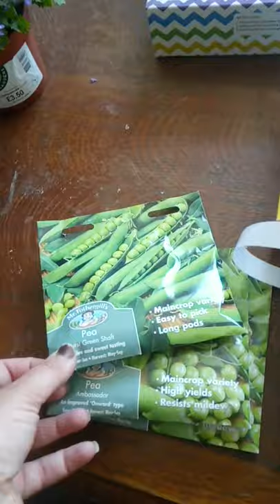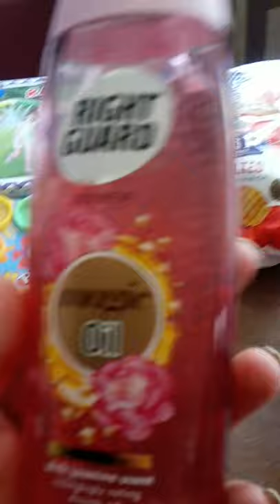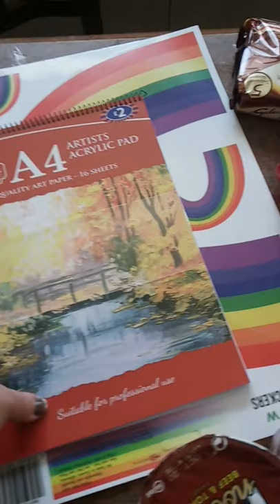I spent too much did we even need the peacock B&M HAUL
A B&M haul. I don't go in there very often that's my excuse for how much I spent. LOL